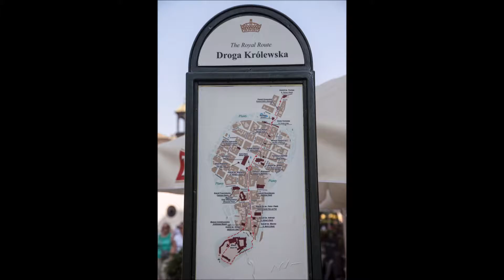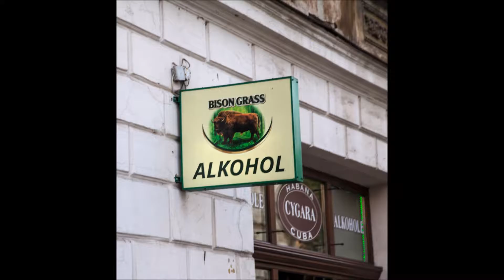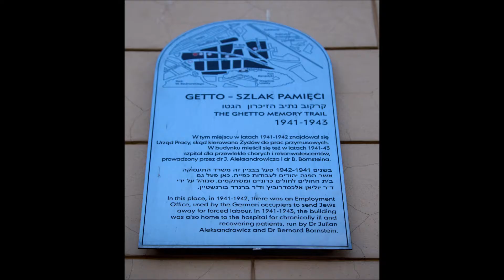Steve Johnson Poland Krakow 2016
Krakow, Poland